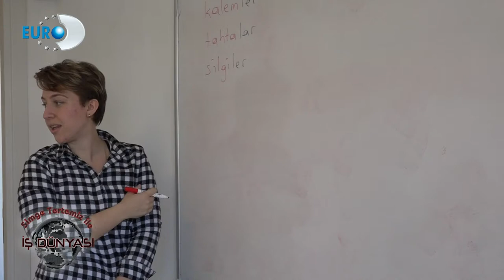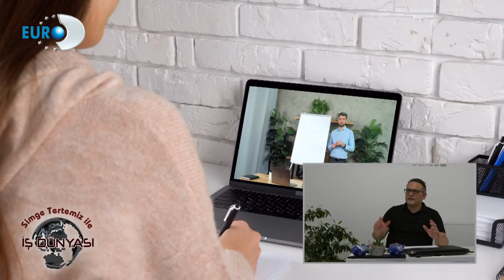ROYAL TURKISH SCHOOLS